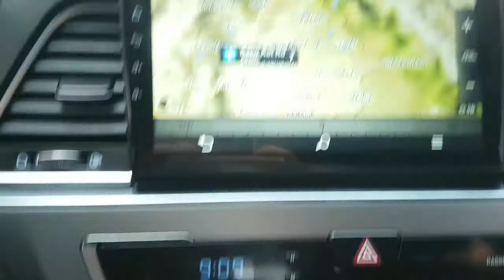2015 SONATA FA040466